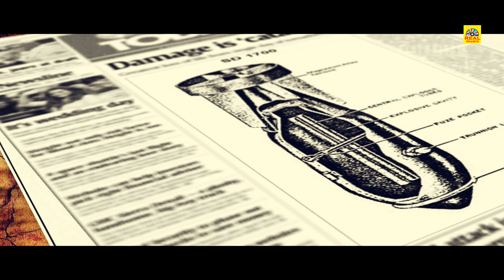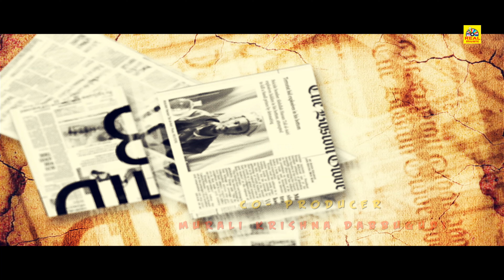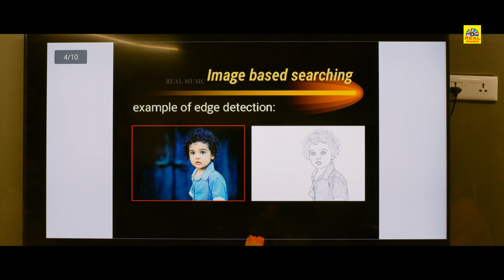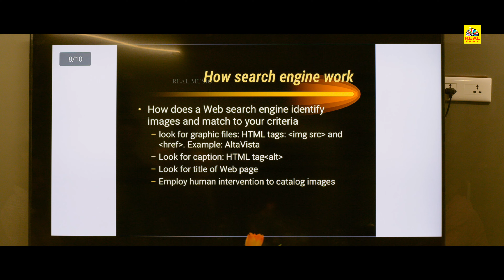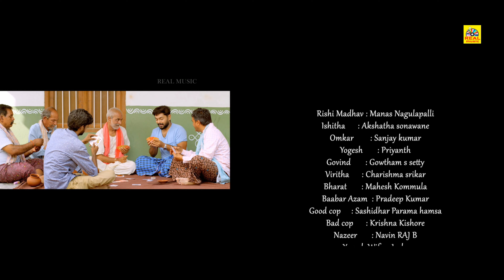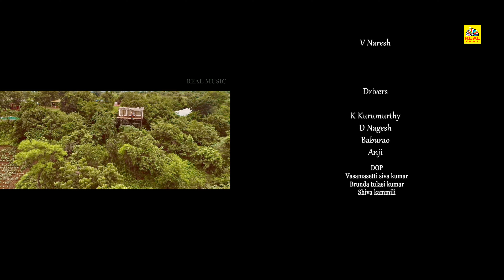ஹேக்கர் || Hacker, Exclusive Tamil Dubbed Crime Movie | Maanas, Akshata, Sanjay Rao, Crime Movie 4K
Watch & Enjoy - ஹேக்கர் ( Hacker ) Exclusive Tamil Dubbed Full Crime Movie 4K| Maanas, Akshata, Sanjay Rao,

Cast & Crew:
Producer: Art & Heart creations
Dop : Santhosh Shanamoni
Editor: Vamshi Atluri
Co-Producer: Murali Krishna Dabbugudi
Co-director: krishna Kishore
DI: AR Purishottam ( U & I studios)
Fights: Wing Chun Anji
Choreography: Javed Khan
Publicity Designer: Design ID (Sudhir)
PRO: Dheeraja Appaji

©REALMOVIES✅
அனைவருக்கும் நன்றி...